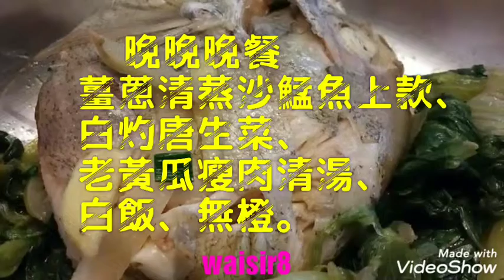🍇晚晚晚餐🍋 薑蔥清蒸沙鯭魚上款、 白灼唐生菜、 老黃瓜瘦肉清湯、 白飯、無橙。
🍇晚晚晚餐🍋
薑蔥清蒸沙鯭魚上款、
白灼唐生菜、
老黃瓜瘦肉清湯、
白飯、無橙。
Videoshows